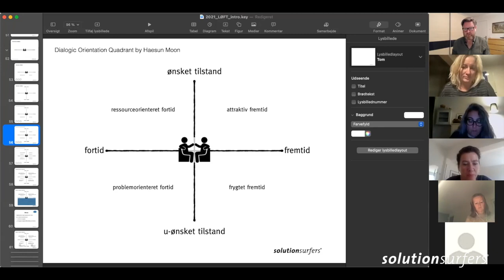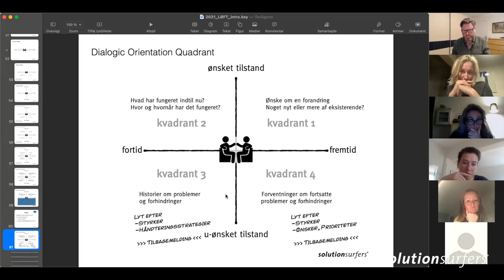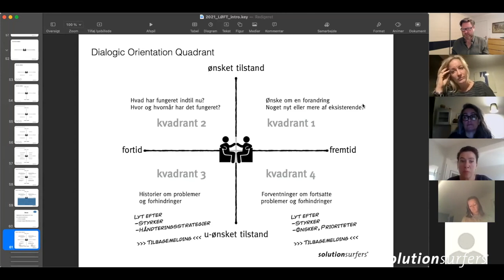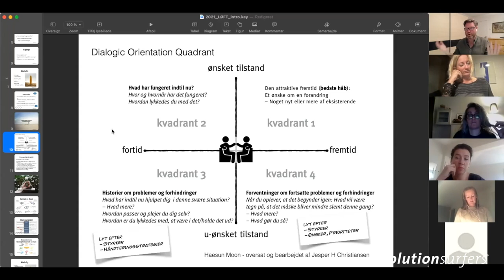DOQ - refleksioner fra en workshop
D. 18.-19. oktober 2021, var vi 8 danskere, som deltog i Haesun Moons workshop i Malmø.

Rikke N, Rikke B, Nete, Sara, Mathilde, Kari, Sofie & Jesper

Vi var alle meget begejstret, og oplever, at vi har lært meget.
Derfor har vi besluttet at mødes på Zoom og samle op på, hvad vi hver især har taget med os, og hvilke indflydelser det får på vores praksis.